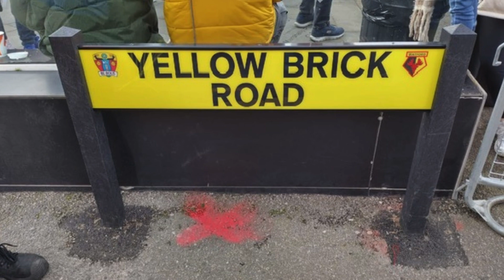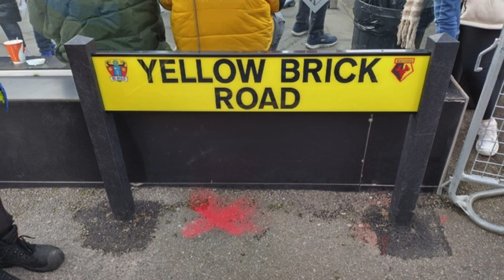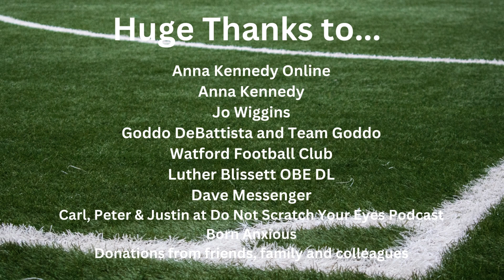Focus on... Watford FC - Walk for Autism: The Stadium Tour Starts Here!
This weeks episode is a focus on Watford and the history of us and the Walk for Autism's starting location. This is the first focus on and we will be bringing more of these episodes throughout the build up to the Walk for Autism: The Stadium Tour for Anna Kennedy Online

This continues our return with a brand new podcast series alongside our progress of the new challenge for 2024! Inside the (Yellow) podcast (we explained last episode) and Team Goddo are reuniting to bring you this years challenge and we need your help to make this the biggest and best ever!

We are embarking on a 65 mile, 12 Stadium Tour of London in 2 days, once again, raising awareness and acceptance of autism, promoting acceptance and inclusion of autistic people. We also continue to raise money for the hard-working charity, AnnaKennedyOnline.

If you want to find more about AnnaKennedyOnline, you can find out

Huge thanks to Luther Blissett and Lauren & Peter, Justin and Carl from the Do Not Scratch Your Eyes Podcast, you can hear our episode